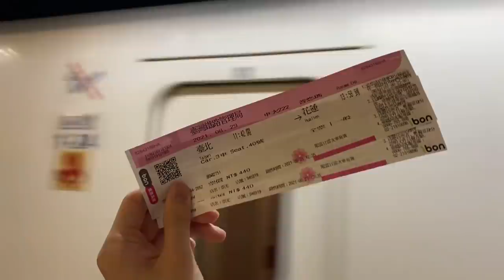VLOG | 暑假尾聲的旅行☁️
我們的第一支影片！
即將升上大一和大二的暑假，在花蓮快樂玩耍的三天。

La suite
花蓮縣吉安鄉建國路二段369-1號